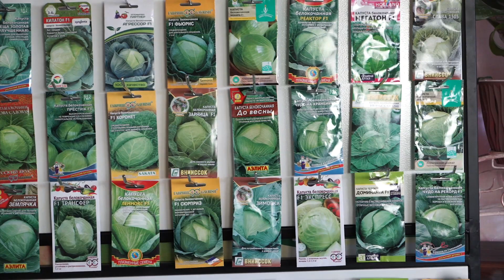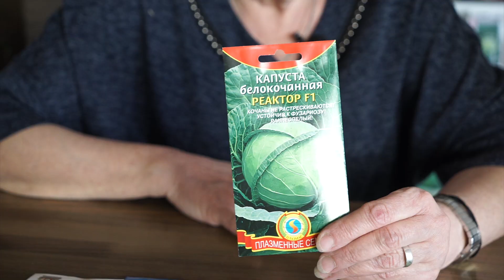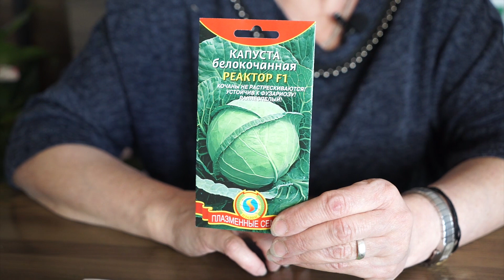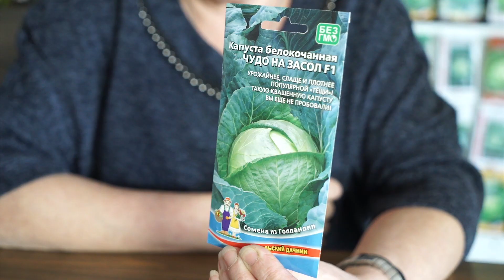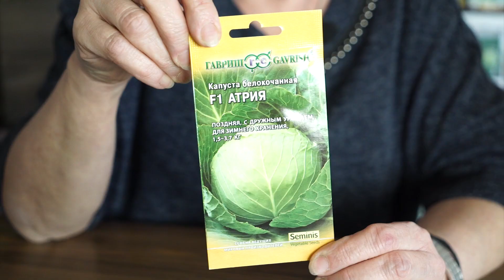Капуста для Квашения и Долгого Хранения 👍 Лучшие Сорта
Капуста – новинки 2020

Капуста – необходимый овощ на нашем столе. У каждого есть любимые сорта этого растения, но постоянно появляются новинки, которые помогут дополнить ассортимент капусты на ваших грядках.
Реактор F1 – раннеспелый гибрид голландской селекции. Кочаны округлой формы с плотной структурой и хорошим вкусом. Гибрид устойчив к растрескиванию и фузариозу. Гибрид Реактор F1 обладает хорошей лежкостью, пригоден для транспортировки. Этот гибрид подойдет для выращивания в фермерских хозяйствах.
Чудо засолочное F1 – суперурожайный гибрид среднего срока созревания. Кочаны округлые, вес до 4кг, плотные, сладкие. Гибрид идеален для засолки. Данный гибрид устойчив к растрескиванию.
Чудо на хранение F1 – суперурожайный позднеспелый гибрид. Кочаны сочные с повышенным содержанием сахара, массой до 3,5кг. Чем дольше лежит этот гибрид, тем становится слаще. Подходит для зимнего квашения.
Монарх F1 – позднеспелый гибрид, создан учеными Тимирязевской академии. Образует очень плотные кочаны. Гибрид предназначен для длительного хранения. Может храниться до 8 месяцев. Кочаны ровные, имеют прекрасный товарный вид и отменные вкусовые качества. Гибрид может перевозиться на длительные расстояния.

Товары представленные в роликах вы можете приобрести по адресу:
г. Пенза, ул.Суворова 225, магазин "Зеленый дом"